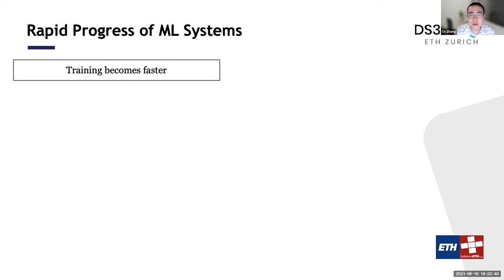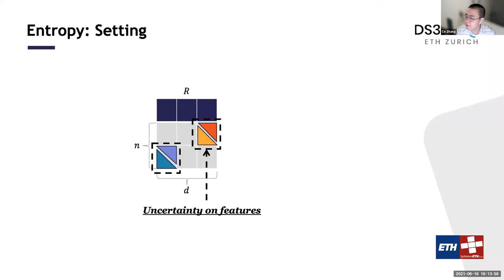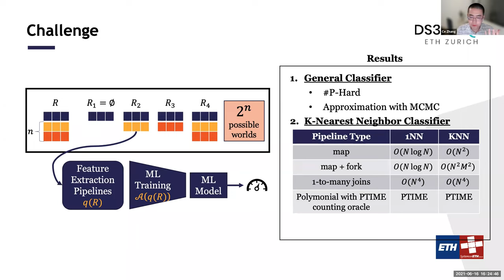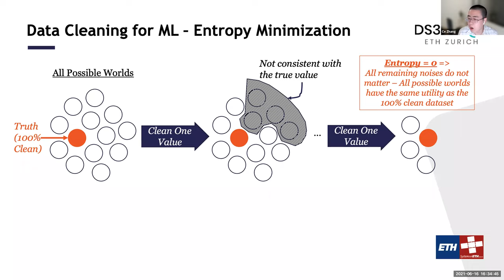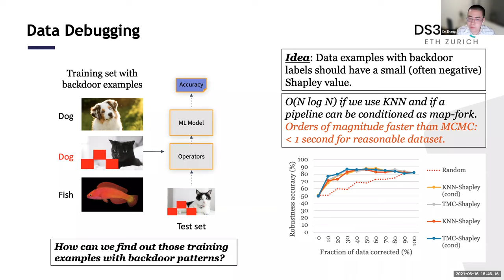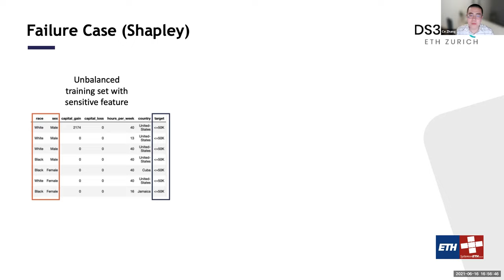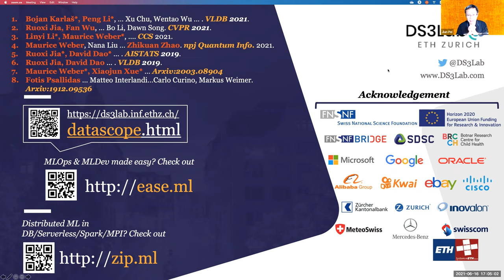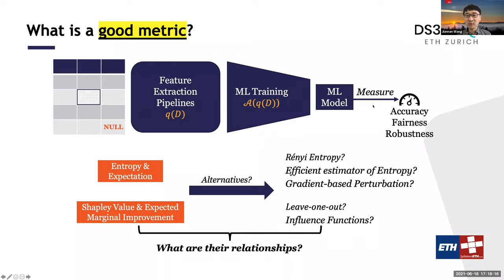Toward Understanding End-to-End Learning in the Context of Data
SFU Data Science Research Group presents
Seminar Series on Trustworthy Data Science and AI

Toward Understanding End-to-End Learning in the Context of Data: Machine Learning Dancing over Semirings and Codd's Table

Ce Zhang, Assistant Professor, ETH Zurich

Abstract:

Recent advances in machine learning (ML) systems have made it incredibly easier to train ML models given a training set. However, our understanding of the behavior of the model training process has not been improving at the same pace. Consequently, a number of key questions remain: How can we systematically assign importance or value to training data with respect to the utility of the trained models, may it be accuracy, fairness, or robustness? How does noise in the training data, either injected by noisy data acquisition processes or adversarial parties, have an impact on the trained models? How can we find the right data that can be cleaned and labeled to improve the utility of the trained models? Just when we start to understand these important questions for ML models in isolation recently, we now have to face the reality that most real-world ML applications are way more complex than a single ML model.

In this talk, I will revisit these questions for an end-to-end ML pipeline, which consists of a noise model for data and a feature extraction pipeline, followed by the training of an ML model. In the first part of this talk, I will introduce some recent theoretical results in an abstract way: How to calculate the Shapley value of a training example for ML models trained over feature extractors, modeled as a polynomial in the provenance semiring? How to compute the entropy and expectation of ML models trained over data uncertainty, modeled as a Codd Table? As we will see, even these problems are \P-hard for general ML models, though, surprisingly, we can obtain PTIME algorithms for a simpler proxy model (namely a K-nearest neighbor classifier), for a large family of polynomials, input noise distributions, and utilities.

I will then put these theoretical results into practice. Given a set of heuristics and a proxy model to approximate a realworld end-to-end ML pipeline into these abstract problems, I will provide a principled framework for three applications: (1) certifiable defence of backdoor attacks, (2) targeted data cleaning for ML, and (3) data valuation and debugging for end-to-end ML pipelines. I will describe both our positive empirical results but also those cases that our current approach failed at.

Speaker Bio:

Ce is an Assistant Professor in Computer Science at ETH Zurich. He believes that by making data—along with the processing of data—easily accessible to non-expert users, we have the potential to make the world a better place. His current research focuses on understanding and building next-generation machine learning systems and platforms. Before joining ETH, Ce was advised by Christopher Ré, finished his PhD roundtripping between the University of Wisconsin-Madison and Stanford University, and spent another year as a postdoctoral researcher at Stanford. He contributed to the research efforts that won the SIGMOD Best Paper Award and SIGMOD Research Highlight Award, and was featured in special issues, including in the Science magazine, the Communications of the ACM, “Best of VLDB”, and the Nature magazine. His work has also been reported by media such as the Atlantic, WIRED, and Quanta Magazine. More information about his group can be found at: ds3lab.org.